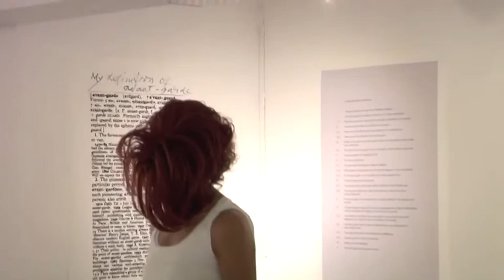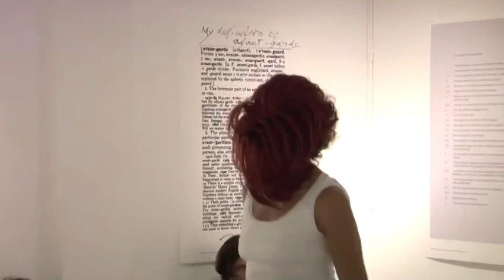Evie Demetriou: The more you dance the more you get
Performance by Evie Demetriou at the NeMe Arts Centre.